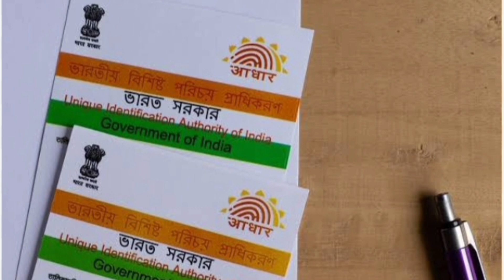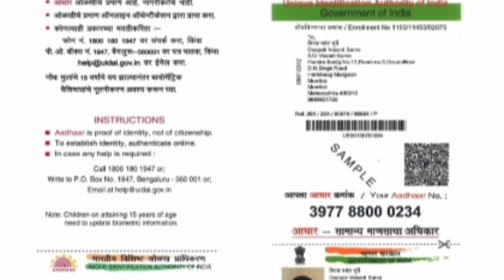ஆதார் கார்டு வாடிக்கையாளர்களுக்கு இனி செல்லாது!அதிரடி அறிவிப்பு!/aadhar/latestnews/breakingnews.